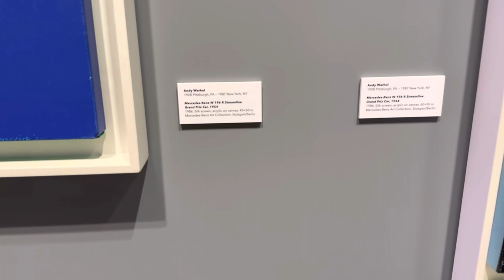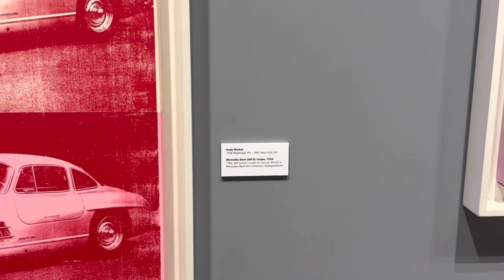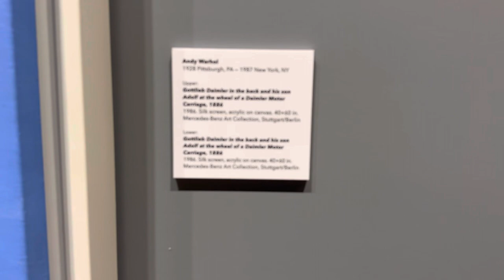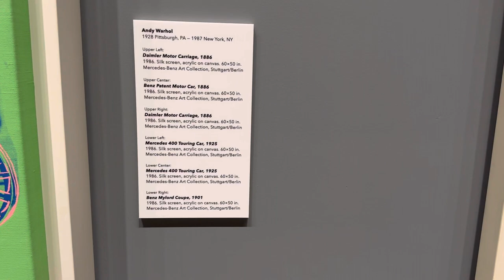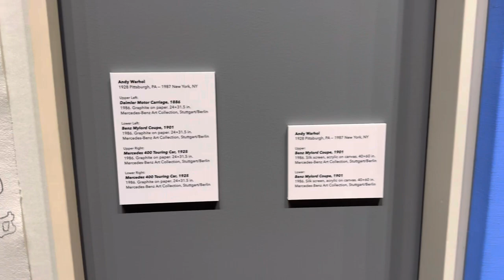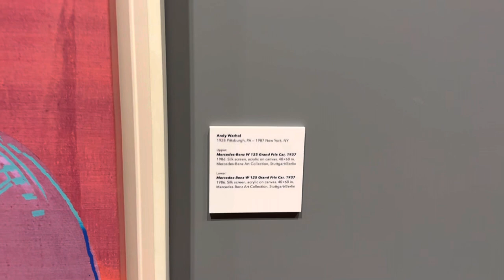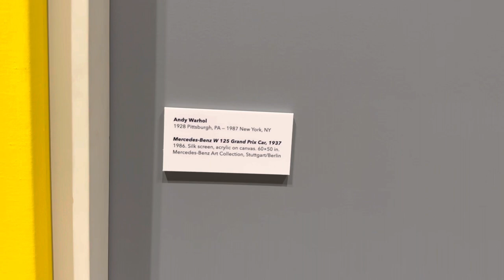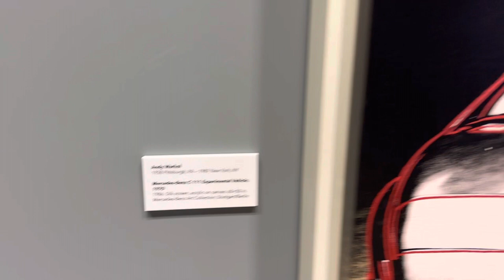Petersen Automotive Museum Vintage Mercedes Paintings by Andy Warhol October 28th 2022